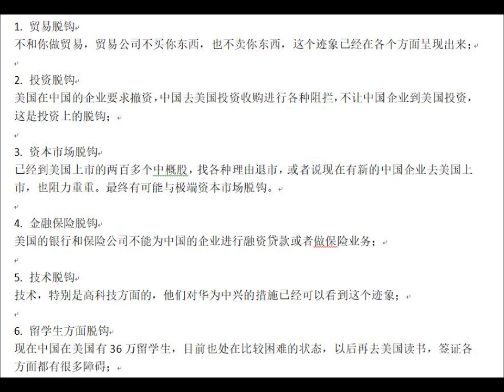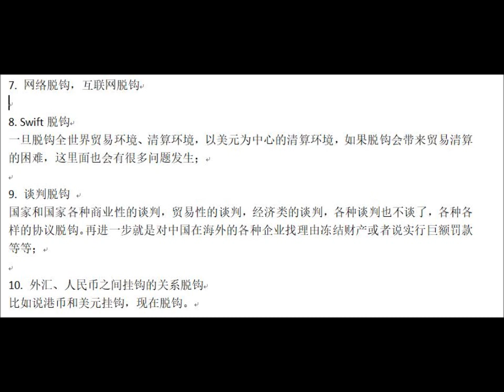黄奇帆内部讲话曝光，谈中美10大领域的全面脱钩，必看！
黄奇帆警告当局者美国这次与中国脱钩是认真的。
归纳下来实际上已经有了十个方面的脱钩，有点像“十面埋伏”，现在是“十面脱钩”：

1. 贸易脱钩
不和你做贸易，贸易公司不买你东西，也不卖你东西，这个迹象已经在各个方面呈现出来；

2. 投资脱钩
美国在中国的企业要求撤资，中国去美国投资收购进行各种阻拦，不让中国企业到美国投资，这是投资上的脱钩；

3. 资本市场脱钩
已经到美国上市的两百多个中概股，找各种理由退市，或者说现在有新的中国企业去美国上市，也阻力重重。最终有可能与极端资本市场脱钩。

4. 金融保险脱钩
美国的银行和保险公司不能为中国的企业进行融资贷款或者做保险业务；

5. 技术脱钩
技术，特别是高科技方面的，他们对华为中兴的措施已经可以看到这个迹象；

6. 留学生方面脱钩
现在中国在美国有36万留学生，目前也处在比较困难的状态，以后再去美国读书，签证各方面都有很多障碍；

7. 网络脱钩，互联网脱钩

8. Swift脱钩
一旦脱钩全世界贸易环境、清算环境，以美元为中心的清算环境，如果脱钩会带来贸易清算的困难，这里面也会有很多问题发生；

9. 谈判脱钩
国家和国家各种商业性的谈判，贸易性的谈判，经济类的谈判，各种谈判也不谈了，各种各样的协议脱钩。再进一步就是对中国在海外的各种企业找理由冻结财产或者说实行巨额罚款等等；

10. 外汇、人民币之间挂钩的关系脱钩
比如说港币和美元挂钩，现在脱钩。

而特朗普在8月22号接受采访的时候，特别提到了，已经准备好与中国全面脱钩，不再做生意，也就是切断贸易往来。这是非常可怕的信号，最后的时刻已经到来准本好迎接吧。